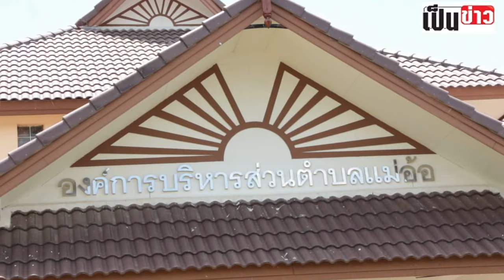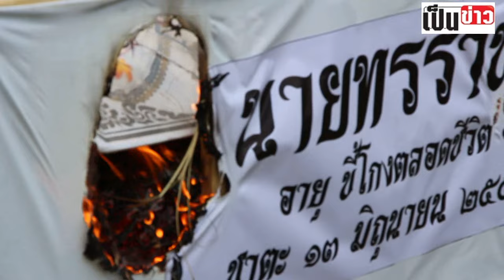ม็อบขี้หมูบุก อบต แม่อ้อเผาโลงประท้วงไม่ให้สร้างฟาร์มหมู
ม็อบขี้หมู บุก อบต.จี้นายกฯแจงโครงการสร้างฟาร์มฯเผาโลงปิดถนนประท้วง@@(13 มิ.ย.59) พระครูอุดมพัฒนสุนทร เจ้าอาวาสวัดแม่อ้อใน เจ้าคณะตำบลแม่อ้อ เขต 2 อำเภอพาน จังหวัดเชียงราย พร้อมด้วยคณะสงฆ์และชาวบ้านกว่า 300 คน รวมตัวปักหลักกางเต็นท์ ที่สนามหญ้าหน้าอาคารองค์การบริหารส่วนตำบล (อบต.) แม่อ้อ เพื่อคัดค้านและเรียกร้องให้นายสมคิด ศรีมูล นายก อบต.แม่อ้อ ทบทวนโครงการก่อสร้างฟาร์มสุกรเนื้อที่ 128 ไร่ พื้นที่บ้านแม่อ้อหลวง ม.11 ต.แม่อ้อ ภายหลังคณะสงฆ์และชาวบ้าน ต.แม่อ้อ ได้ยื่นหนังสือขอคำตอบกรณีสร้างฟาร์มหมูนี้ไปแล้วเมื่อวันที่ 10 มิ.ย.ที่ผ่านมา และแจ้งว่าจะมาขอทราบคำตอบภายใน 3 วัน ..อ่านต่อ